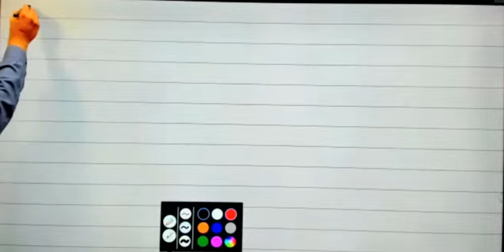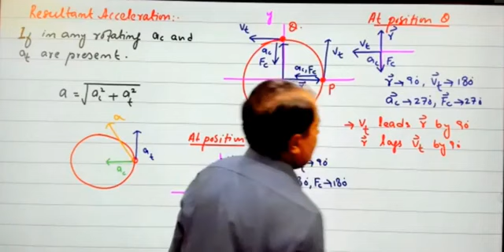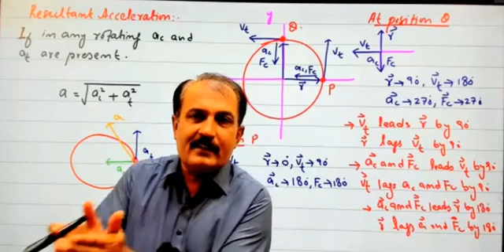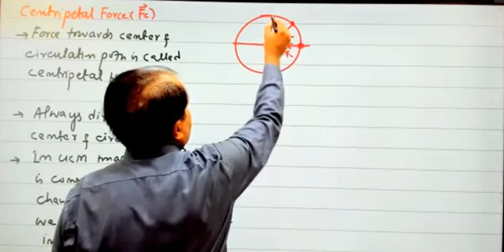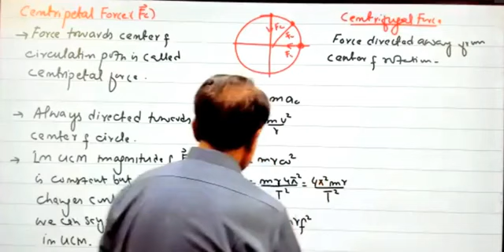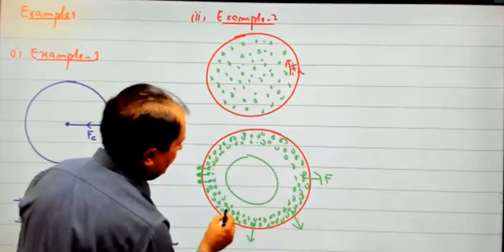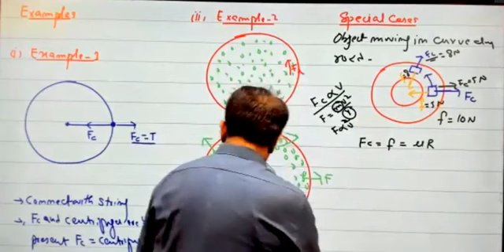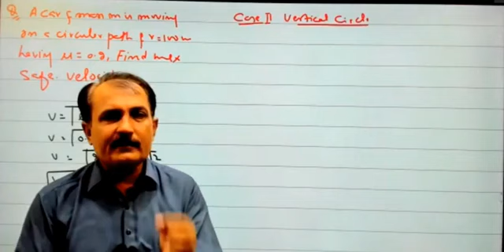Resultant acceleration centripetal force and centrifugal force by spsc Sindh academy umerkot leactur